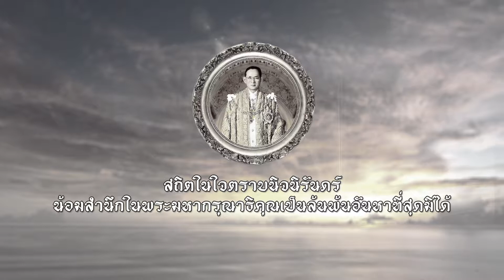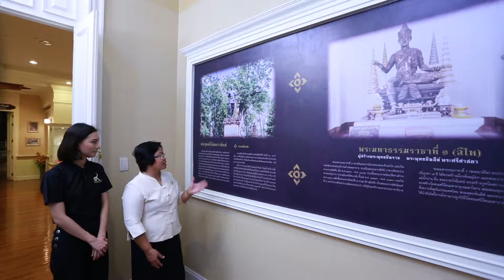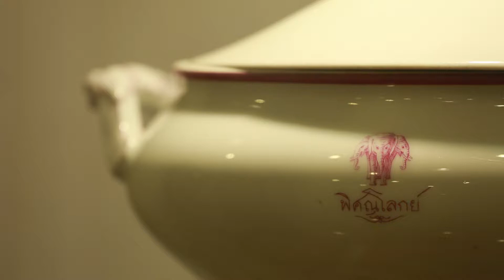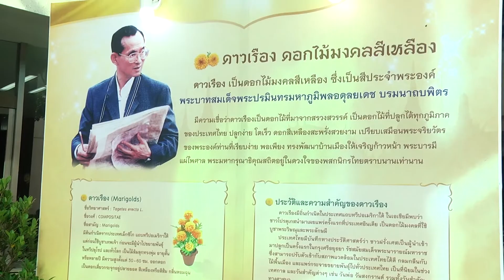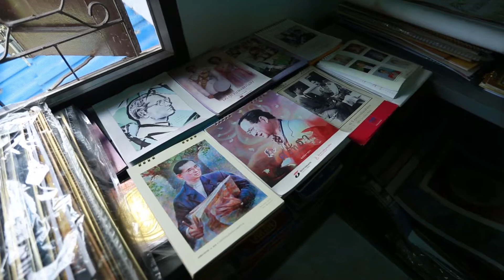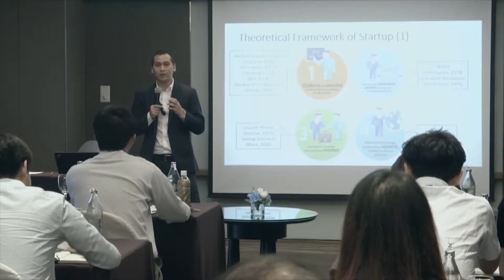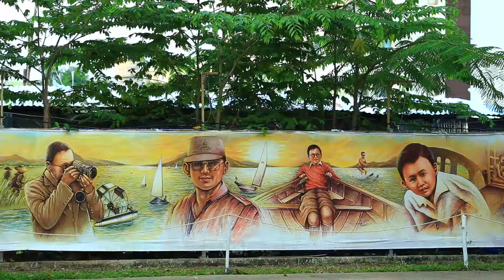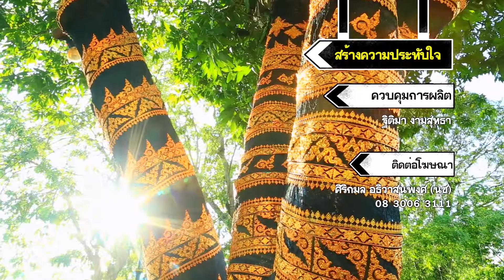The Destination ตอน.. ๙ ตามรอยพ่อที่ พิษณุโลก